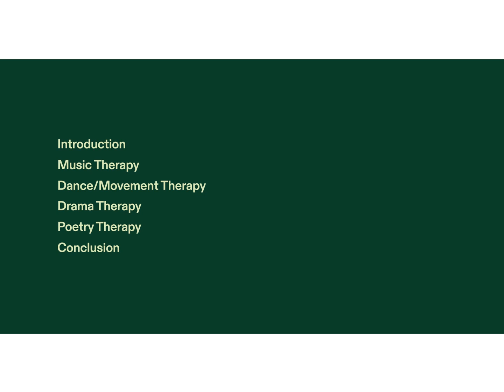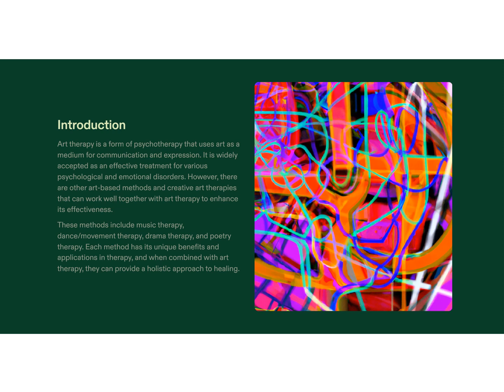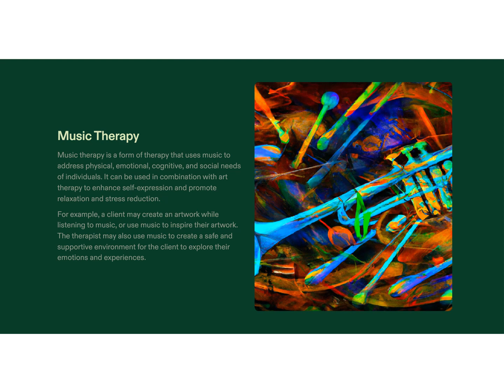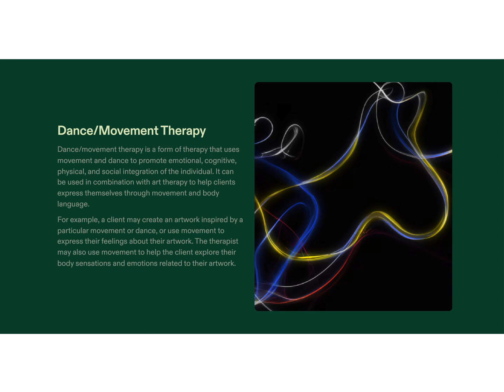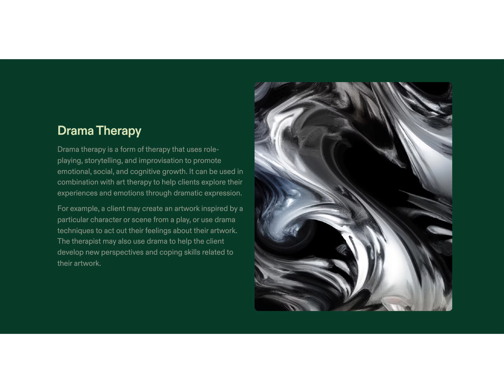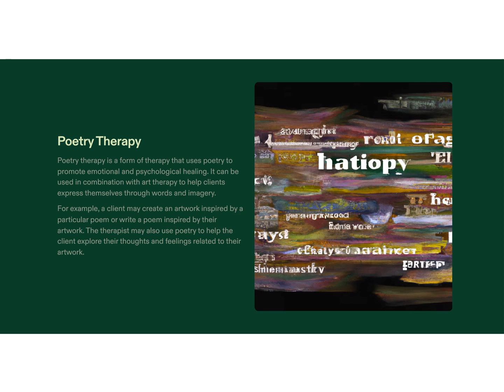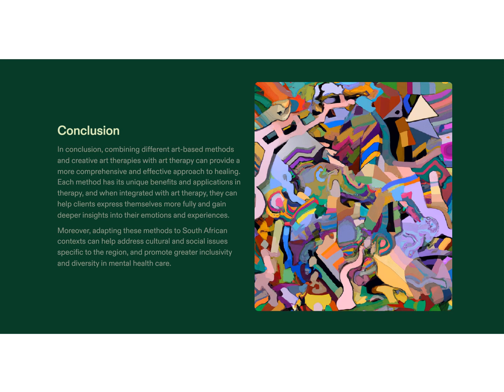Art therapy in South Africa: Synergy of Art-based Therapies - Part 4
There are other art-based methods and creative art therapies that can work well together with art therapy to enhance its effectiveness. These methods include music therapy, dance/movement therapy, drama therapy, and poetry therapy. Each method has its unique benefits and applications in therapy, and when combined with art therapy, they can provide a holistic approach to healing.